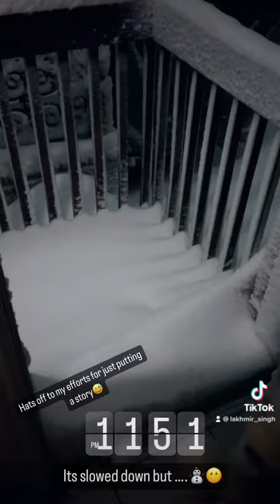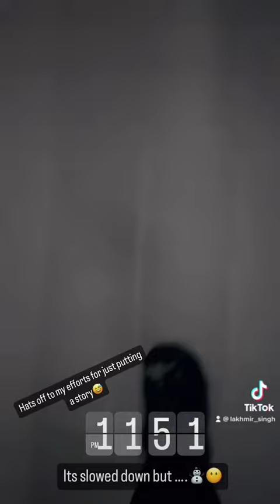March 4, 2023